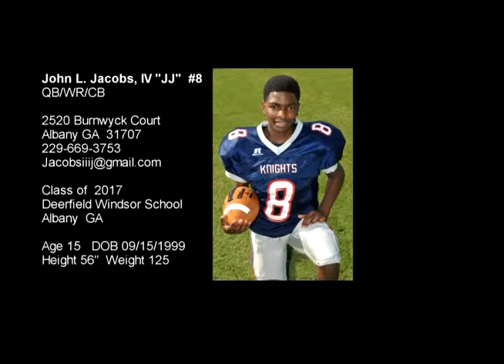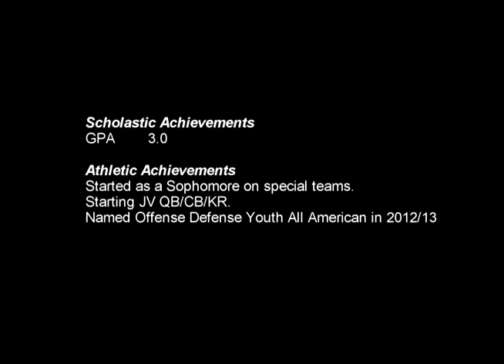John Jacobs IV "JJ" #8 2014 Sophomore Football Highlights